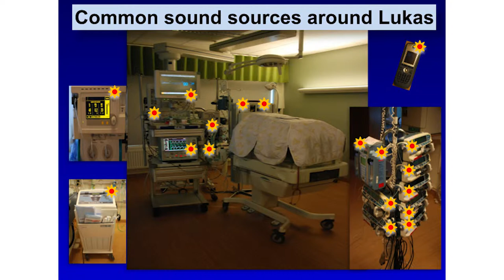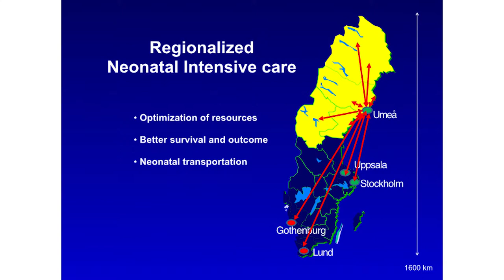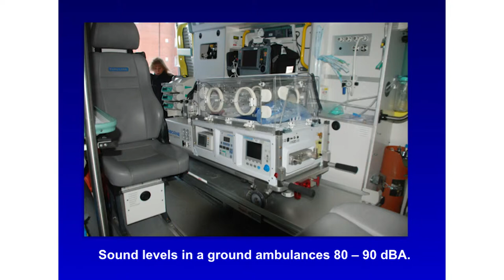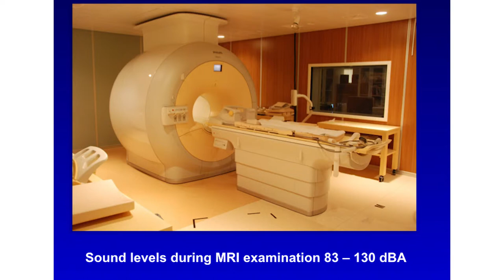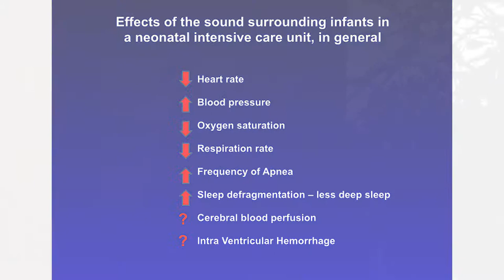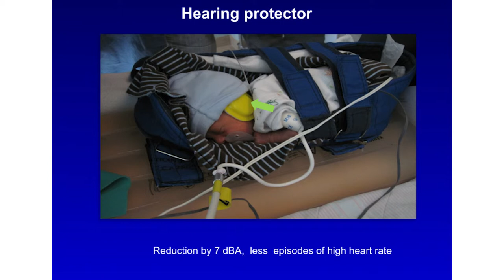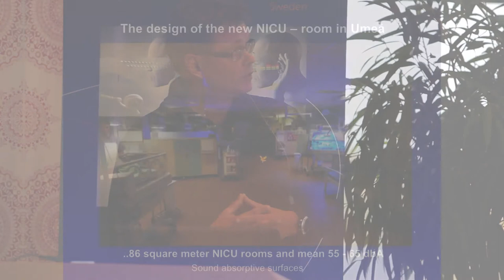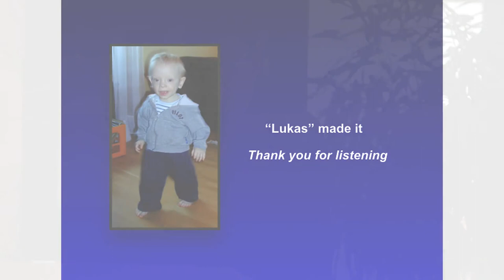Johannes Van den Berg: Neonatal Intensive Care Sound Environment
Neonatal Intensive Care Sound Environment: Impact on the infant and preventative strategies

Video from Care for Sound Symposium, in collaboration with the Sound Environment Centre at Lund's University. The symposium focused on the impact of noise in the healthcare sector, and possible solutions to what is widely considered as one of the main challenges for a healthy healthcare environment.

Critical ill infants in neonatal intensive care environments are often constantly exposed to ambient sound levels that exceeds recommended levels. High sound levels may have negative effects on the cardiovascular, respiratory and behavioral systems of the infants. This presentation will describe different neonatal intensive care environments, their sound levels, strategies to reduce sound levels and protect the infant.

Speaker: Johannes van den Berg